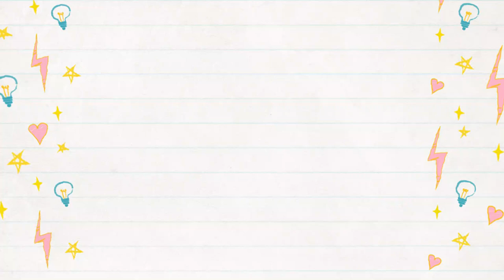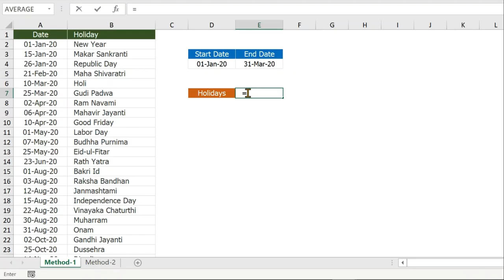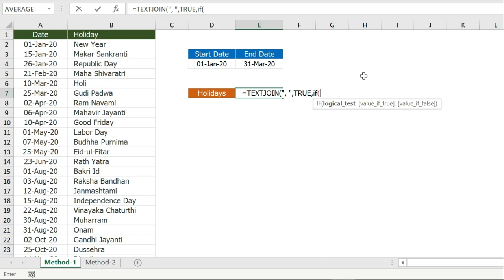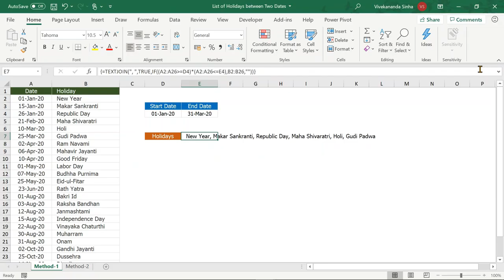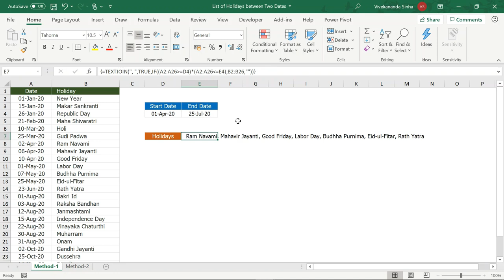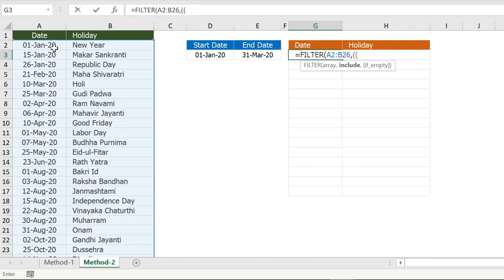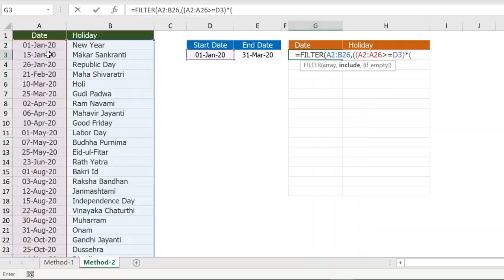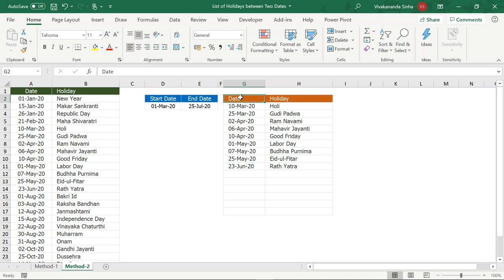Magically Populate the List of Holidays Between Two Dates in Excel | Vivekananda Sinha | Video 77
Magically Populate the List of Holidays Between Two Dates in Excel

Suppose, you have a list of holidays for the entire year in Excel and you want to get the list of holidays that occur between two dates, how could you get it done quickly? In this tutorial, I will show you the way to get the list of holidays that occur between two dates in Excel. You will learn how to Magically Populate the List of Holidays Between Two Dates in Excel. I will show you 2 powerful and dynamic methods to get the desired result.

These concepts will not only work for holidays, but you can use these concepts anywhere you are having a list of dates such as a list of tasks, employee joining data, sales by date, etc.